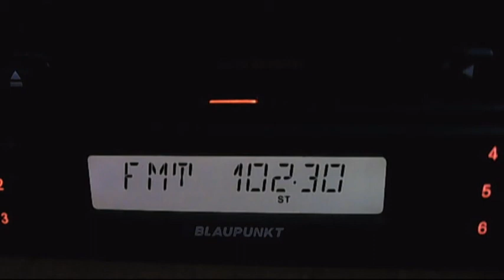fm dx horizont belogradchik 18:10